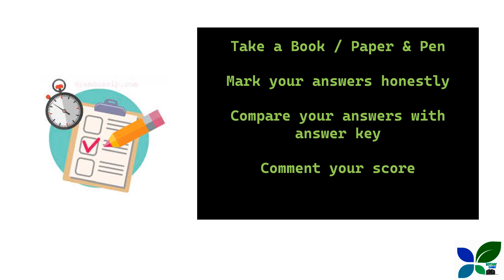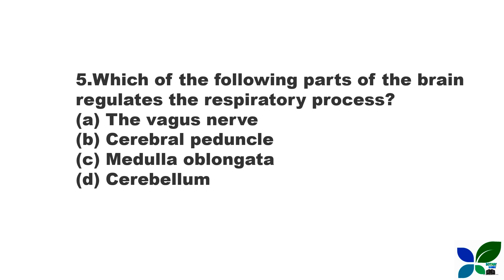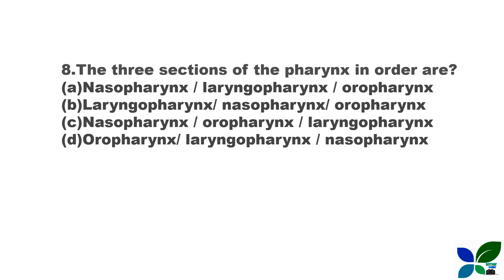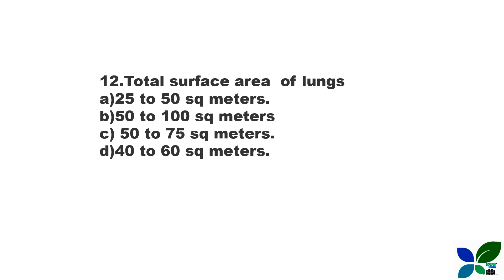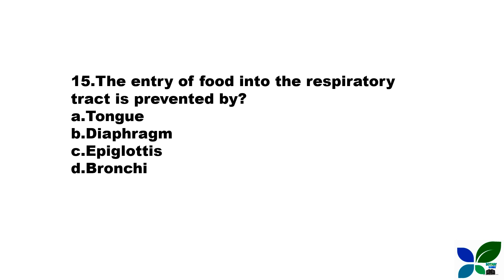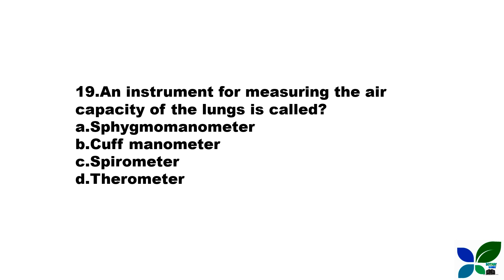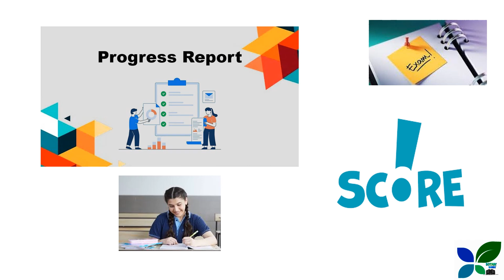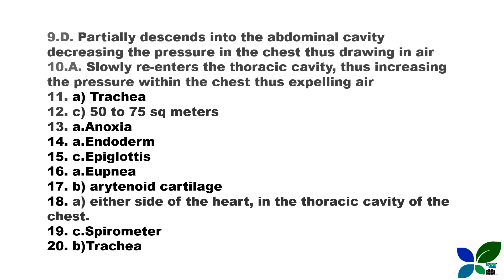TREATMENT ORGANIZER GRADE II/ANATOMY OF RESPIRATION MCQs/HEALTH SERVICES/KERALA PSC